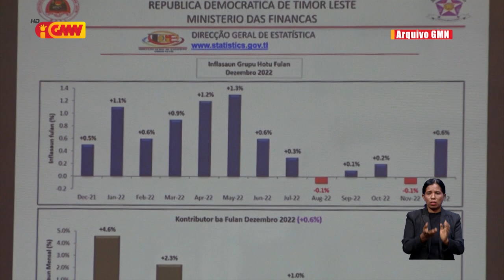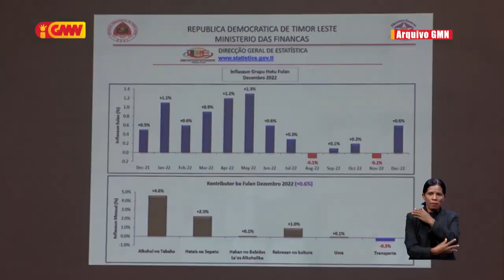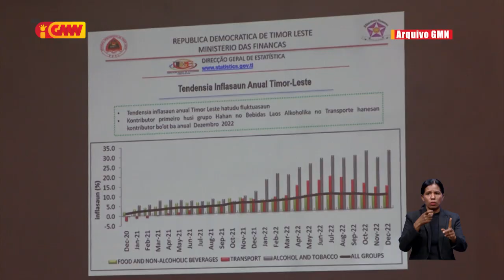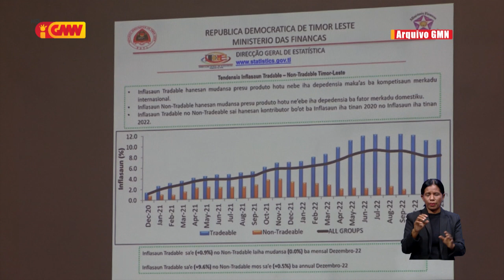Deskonfia iha espekulasaun folin sasan IPK sae ba 3.8%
Deskonfia iha espekulasaun folin sasan Índise Presu Konsumedor sae ba 3.8%